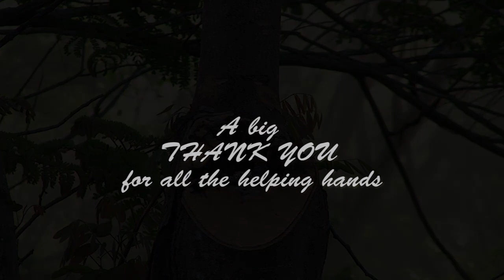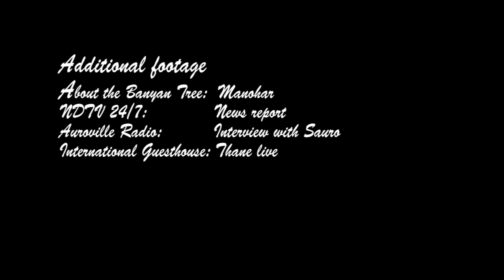Auroville's clean up